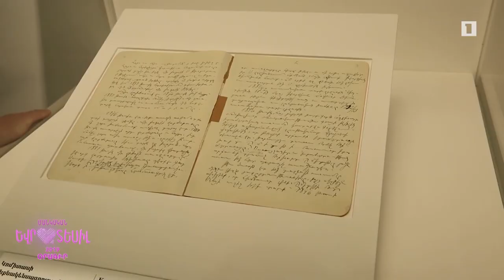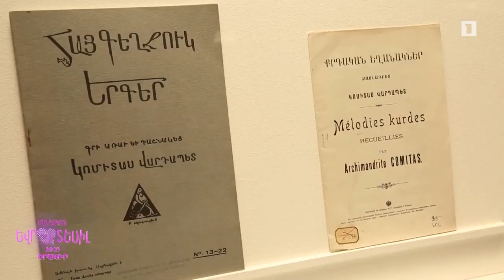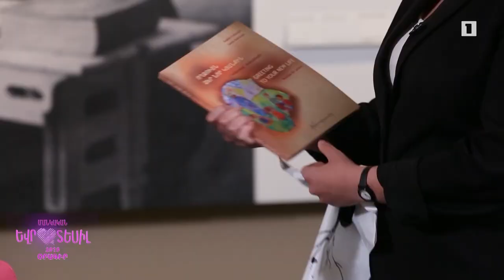Karina Ignatyan Eurovision Diary 3 (Armenian Public TV)